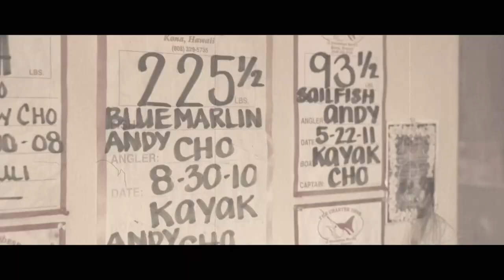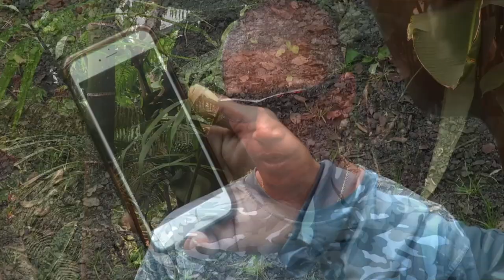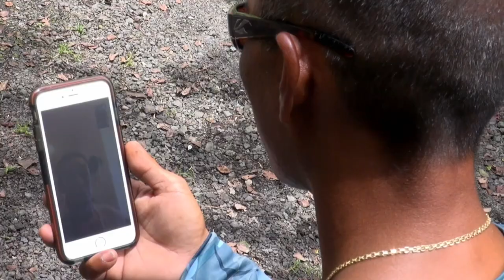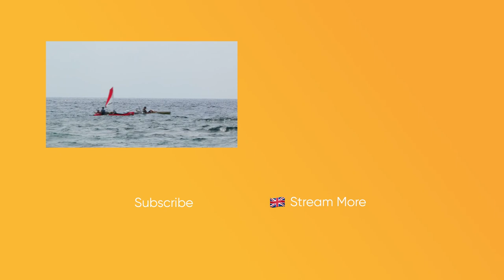Secret Marlin Fishing Spot Provides A Monster Catch! | Pacific Warriors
After Captain Jon Jon proves himself to Devin Hallingstad, a local maverick fisherman, Devin shows Jon Jon his secret fishing spot where huge marlins are plentiful.